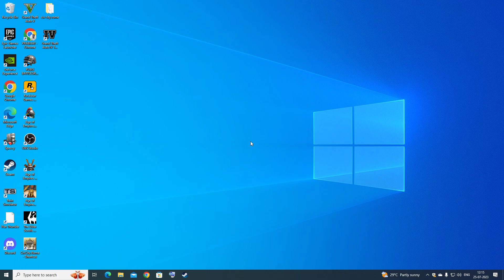CIV CITY ROME: FCG2-A Jewel On The Nile (Hard) [military]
difficult terrain to build
and pestering Empire demands to fulfill
above all persistent fire, Lions and barbarian invasion
building an empire parallel to Rome